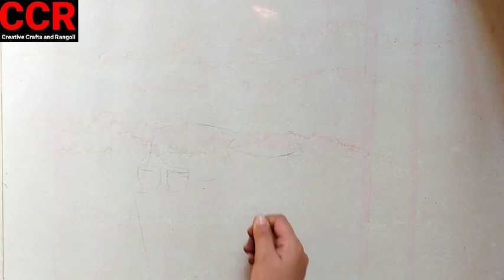Sankranti Special 3D Rangoli design|संक्रांत स्पेशल रांगोळी|संक्रांति रंगोली डिजाइन